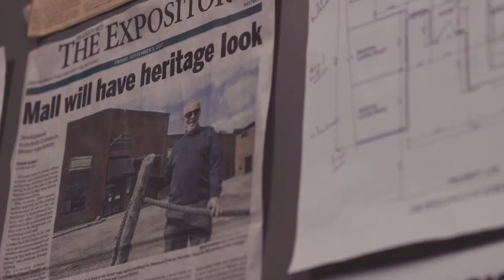French Version: Brantford Artisans' Village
Howard Rotberg, président de West Brant Centre Inc., discute de la façon dont il n’aurait jamais pu faire les rénovations nécessaires à sa propriété sans l’aide du Programme de développement des collectivités par l’intermédiaire d’Enterprise Brant.